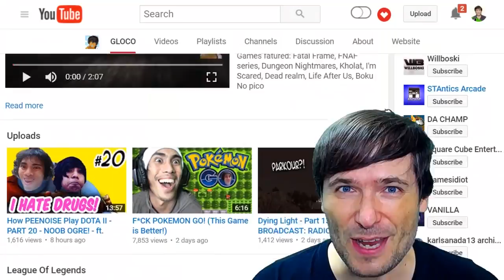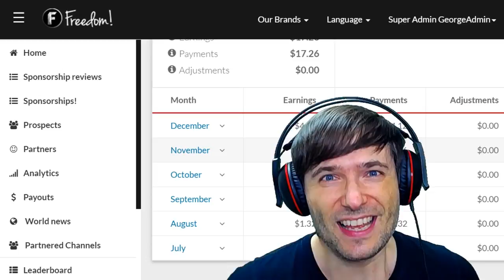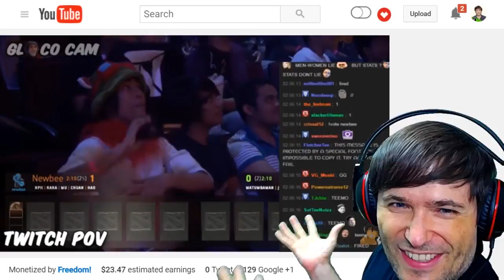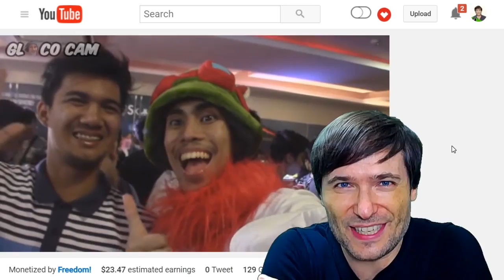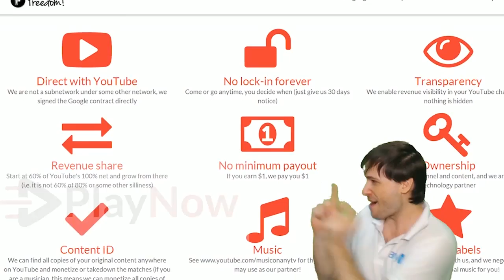★ New gaming house in Freedom!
Meet Gloco, the Freedom! partner building the new gaming house.

▼ Heartbeat

▼ Freedom!

▼ Music